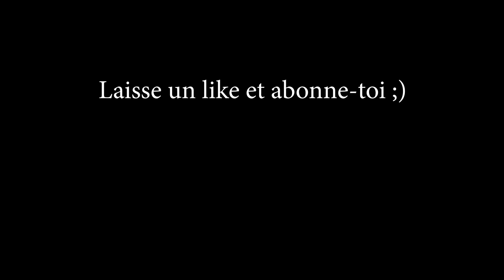Ma pire expérience au lit c’est...🙃 (Micro-Trottoir)